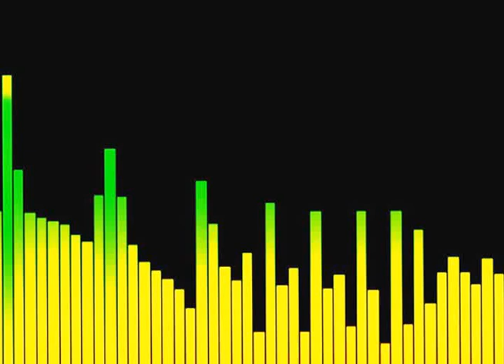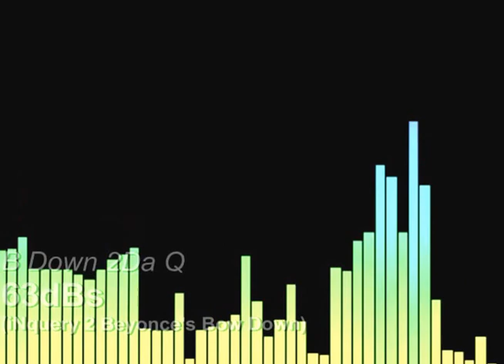B Down 2Da Q (iNquery 2 Beyonce's Bow Down)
Original composition by Indie Artist 63dBs.